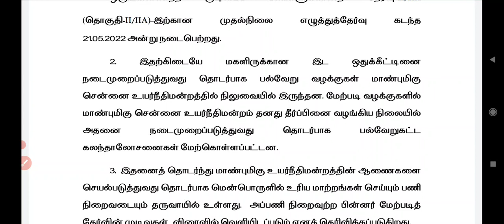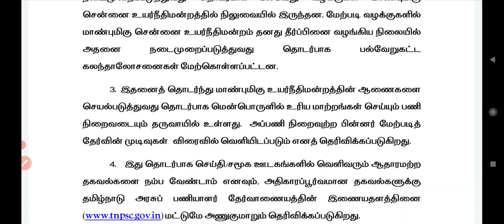🔴TNPSC GROUP2 RESULT OFFICIAL💥 செம்ம UPDATE 🤩 TNPSC GROUP2 EXAM UPDATE💯